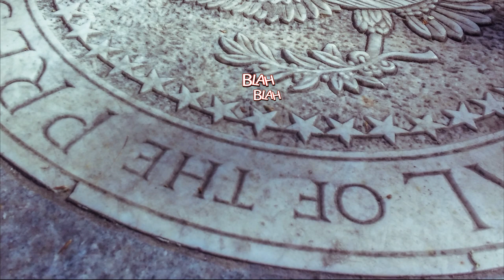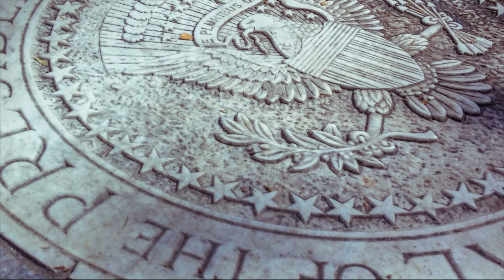Short Sci-fi Movie | WAR OF WORLDS - Yemisi & The Martians | A Novel for Movie Producers before 2025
Is it true that the worst that could happen to humanity is to discover a humans on another planet?
This novel (now a short sci-fi movie waiting to be picked by a movie director) is based on the assumption of what could happen when man finally steps foot on Planet Mars to discover that life started on the planet same time it did on Earth and the planet is inhabited by a civilization 10,000 years behind in evolution and stunted by the cosmic hardship of the planets dying climate that forced them to move deep underground to wait for a time as this.
A Short Sci Fi movie from a novel  sold on Amazon Kindle
How To
Space Dynasty
dance monkey rap tutorial for funny videos to kill this love